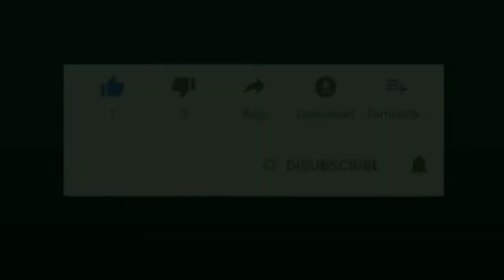Pemanasan ASMI KRA vs GANESA PONOROGO Final juara 3&4 BUPATI CUP 1 KARANGANYAR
Pemanasan ASMI KRA vs GANESA PONOROGO
Final juara 3&4 BUPATI CUP 1 KARANGANYAR